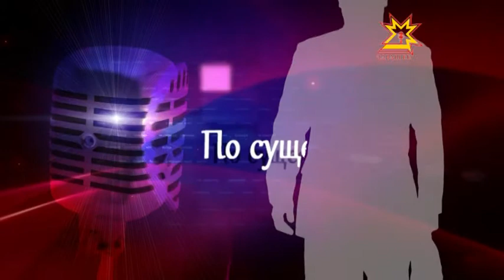По существу. Выпуск 30.05.2014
Елена Кузьмина, президент Адвокатской палаты ЧР